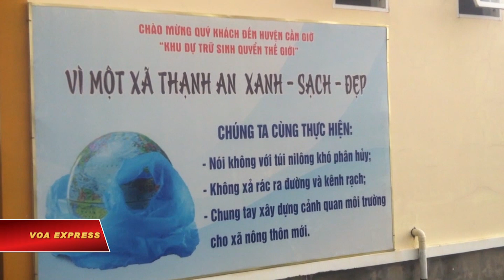Rác thải nhựa ở Cần Giờ (VOA)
Nằm ở cửa hai con sông lớn là Lòng Tàu và Soài Rạp, Cần Giờ giống như chiếc túi đựng rác của hai con sông này đổ ra, cộng với lượng du khách tăng đã ảnh hưởng rất nhiều đến môi trường của khu dự trữ sinh quyển đã được Unesco công nhận. Chính quyền địa phương đang vận động thay đổi thói quen sử dụng túi ny lon để hạn chế nguồn rác này ra môi trường.

Ông Chánh cho biết:

“Ở bển nó cấm tuyệt đối là không xài bịch ny lon nữa. Phát mấy cái loa xuống đò đó, nó phát không cho xài bịch ny lon nữa”.

Để giảm thiểu nạn xả rác thải nhựa, chính quyền đã kêu gọi người dân hạn chế dùng túi nhựa đi chợ. Bà Ến nói:

“Như gia đình phải đại diện một người, ở đây họp xong cho mình cái giỏ xách. Rồi cứ dặn như mình đi chợ mình xách cái túi đó mình đi”.

Các loại hộp nhựa đựng thực phẩm này phần lớn là do khách du lịch sử dụng xong đã tiện tay vất bừa xuống, để rồi cùng với những đống xà bần đã khiến bãi biển Cần Giờ nhiều đoạn nhếch nhác. Theo cư dân địa phương, hình ảnh đó thực ra cũng đỡ nhiều vì bắt đầu từ bỏ thói quen dùng túi ny lon để đi chợ.

“Thí dụ giờ mình đi chợ, hồi xưa là chưa có giỏ xách đó, mình đi lên trển mình mua từng món. Một món nặng thì được cái bịch ny lon, một miếng ổi có bịch ny lon… Mọi cái gì cũng có bịch ny lon hết. Thí dụ giờ mình đi chợ mình có cái giỏ đó người ta cho mình, thì mình xách lên chợ mình bỏ gì đó thì ở chợ túi ny lon nó lại không có còn nhiều nữa”.

“Bịch của mình thì nó liệng tùm lum này kia nọ, còn cái đó thì nó thoải mái lắm, đựng đồ nó nhiều nữa. Bịch ny lon thì mua bịch này, thì lát mua bịch này…, xách đâu có nhiều. Đâu có bằng cái túi vải đâu… Tốt hơn cái bịch ny lon nhiều. Tại vì bịch ny lon nó thải xuống thì môi trường nó dơ. Còn cái này thì đem về nhà xử lý được”.

Cho đến nay việc hạn chế dùng túi ny lon khi đi chợ ở Cần Giờ mới thực hiện mang tính thí điểm ở xã đảo Thạnh An. Trong lúc đó thì các loại rác thải nhựa, chai nhựa, chai thủy tinh và cả túi ny lon từ người dân các xã khác cùng với khách du lịch đến đây tiếp tục thải ra tạo gánh nặng ô nhiễm chất thải nhựa tới môi trường tự nhiên Cần Giờ.